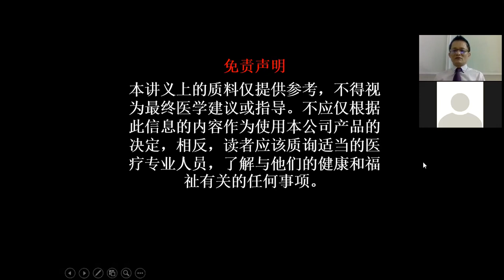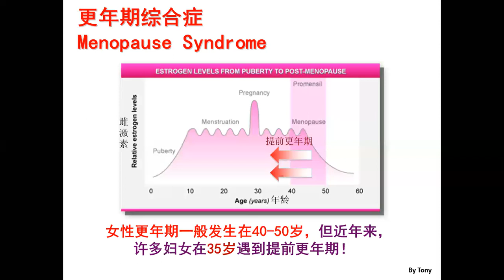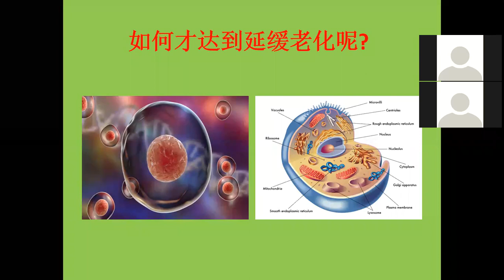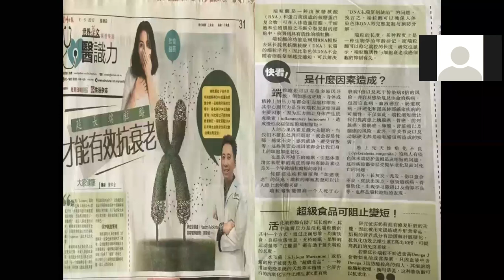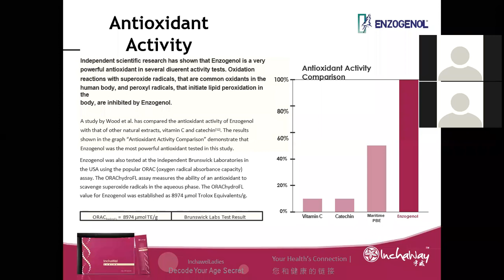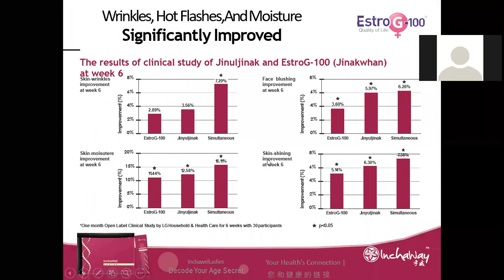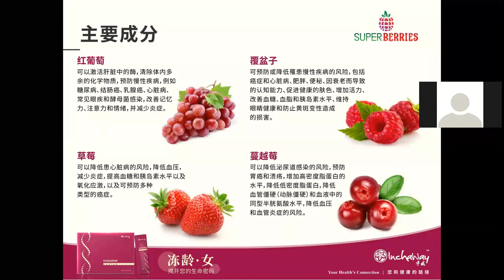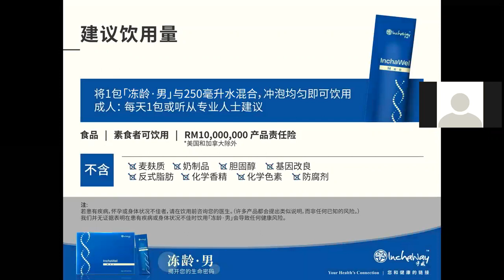不老的传说 - TONY WONG